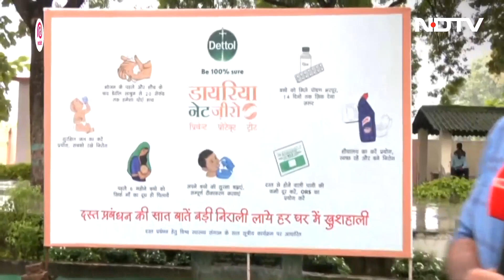Bhumi Pednekar ने बताया बचपन से कैसे कर सकते हैं Social Work की शुरूआत?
Banega Swasth India: 2014 से, एनडीटीवी और डिटॉल स्वच्छ और स्वस्थ बदलाव में सबसे आगे रहे हैं, बनेगा स्वस्थ इंडिया अभियान के माध्यम से सभी के स्वास्थ्य के लिए बेहतर स्वच्छता और पोषण का समर्थन कर रहे हैं. इस वर्ष यह अभियान अपने ऐतिहासिक दसवें वर्ष में प्रवेश कर गया है. सीज़न 10 में, बनेगा स्वस्थ इंडिया आयुष्मान खुराना के साथ स्वच्छता और स्वास्थ्य पर भारत की आवाज़ को दुनिया तक पहुंचा रहा है. अभिनेत्री भूमि पेडनेकर (Bhumi Pednekar) भी इस मुहिम में शामिल हुईं और कई विषयों पर बात की.